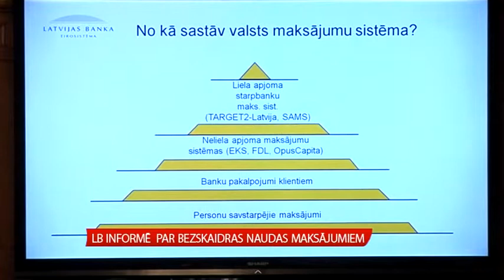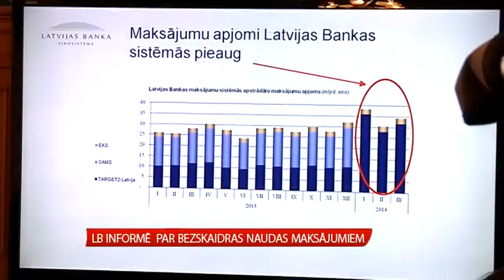Latvijas Banka informē par bezskaidras naudas maksājumiem